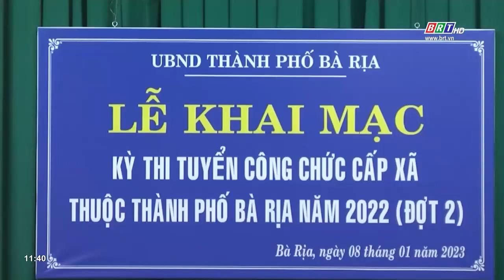Khai mạc kỳ thi tuyển công chức cấp xã TP. Bà Rịa đợt 2 năm 2022 | BRTgo